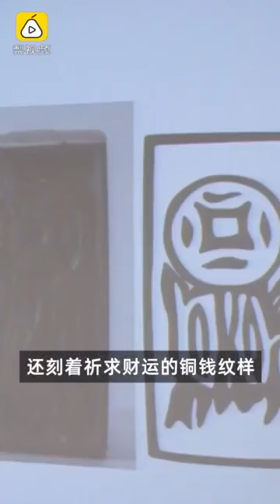济州岛海底发现大量南宋文物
据韩媒报道，韩国文物厅近日在距济州岛西海岸仅100米处的海底发掘出400余件古代陶器和2枚印章，印章上刻有"锦福"二字和铜钱纹样，疑为中国商人所有。经鉴定该批文物均为12至13世纪中国南宋文物，印章与印章盒一同出土在韩国还尚属首次。